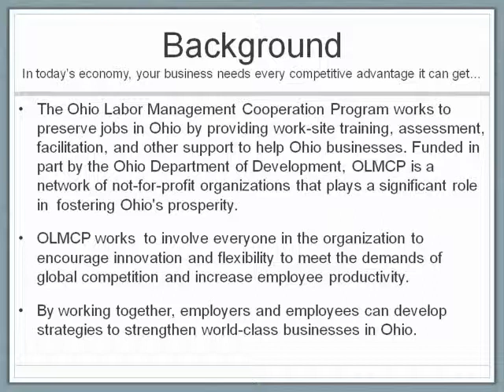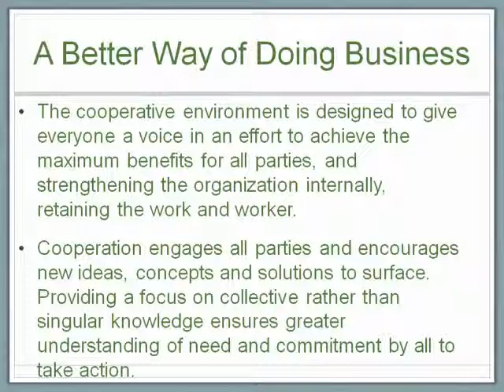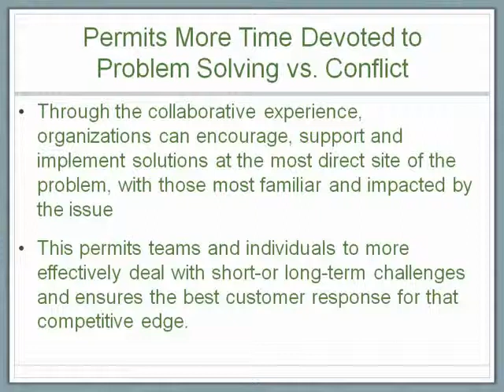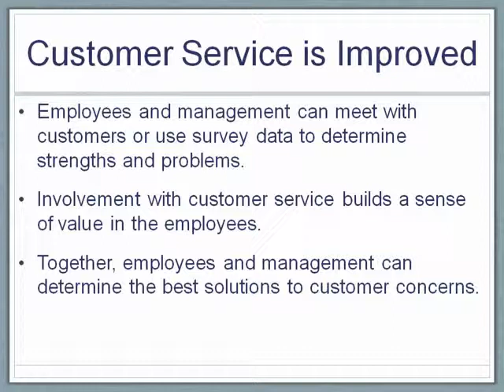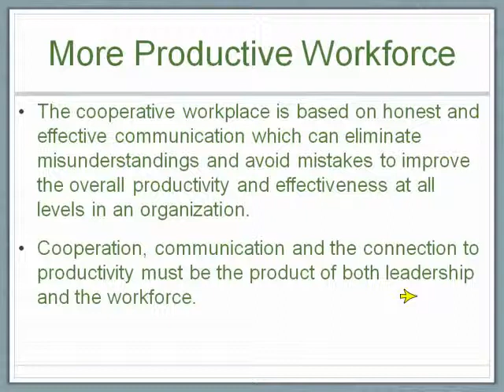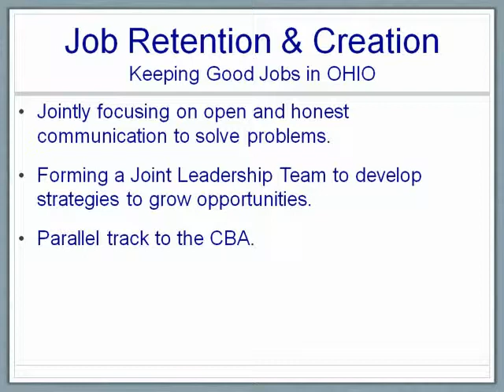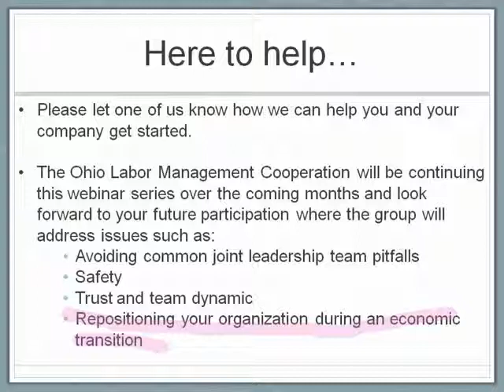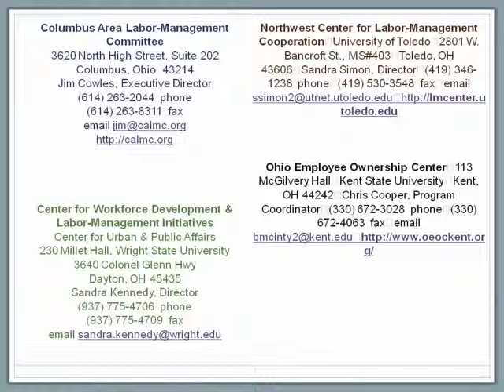Joint Leadership Teams: A Smart Way of Dong Business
Presented by Jim Cowles, Sandra Kennedy, and Sandra Simon